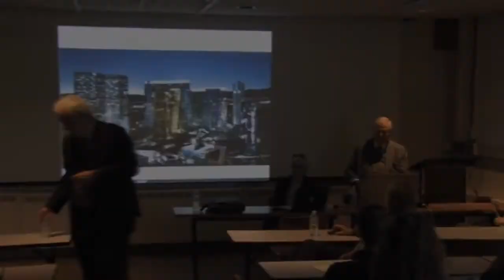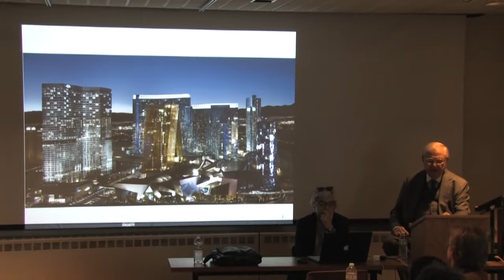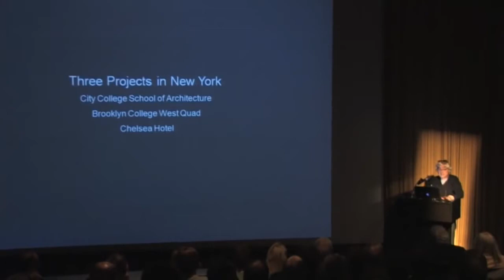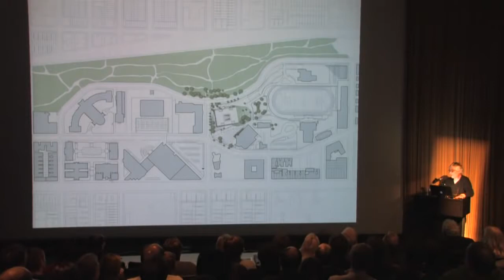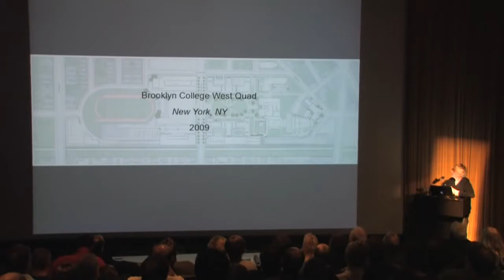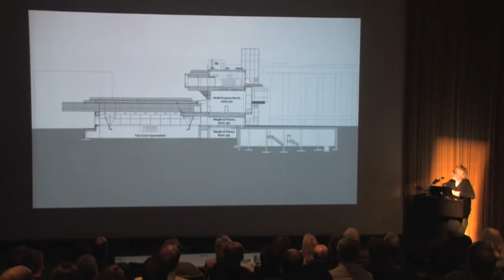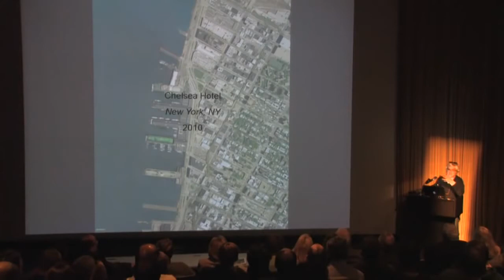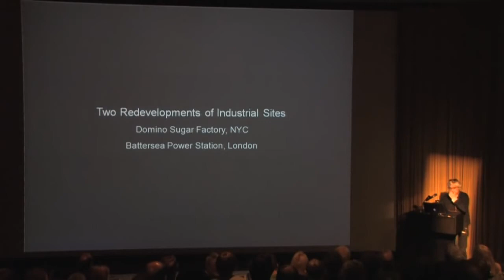Rafael Viñoly Part 1 Fall 2010 | CoAD Lecture Series